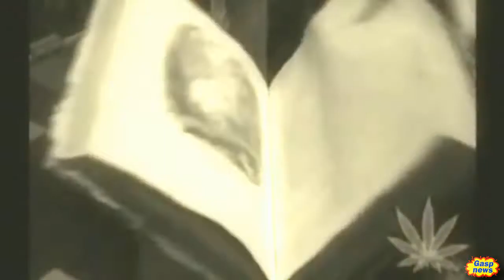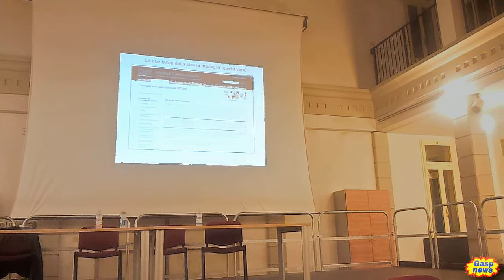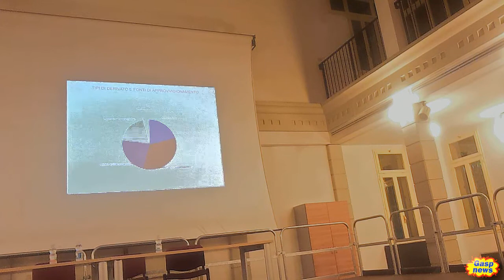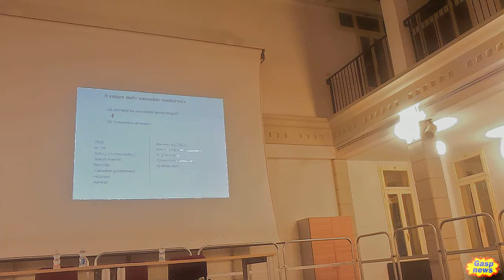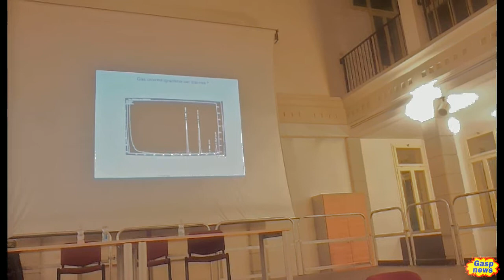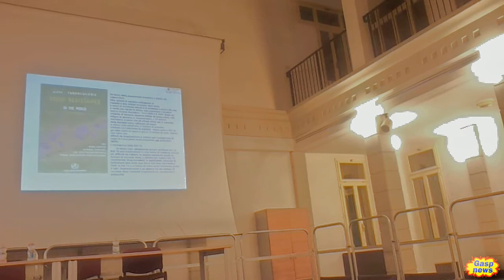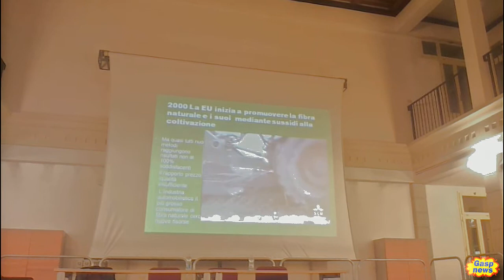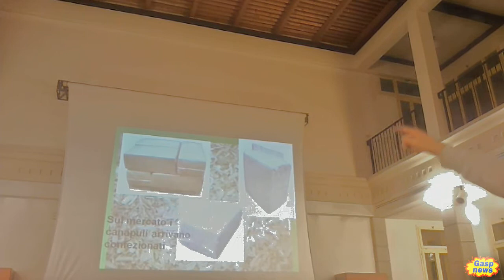CANNABIS: terapeutico per uso medicale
La natura ha dato la Cannabis, farmaco ed alimento sicuro e sano.Incontro informativo sulle proprieta' terapeutiche della pianta. Partendo dalla sua storia e tradizione, si arrivera' ad analizzare il suo utilizzo in campo medico ed alimentare, nonche' scoprire gli ultreiori possibili campi di utilizzo, anche alla luce della vigente normativa italiana e regionale e i suoi sviluppi .
Interventi : Dott. Gianpaolo Grossi
Relatore e ricercatore: Massimo Bugani
Consiglieri M5S del Comune di Bologna: Marco Piazza